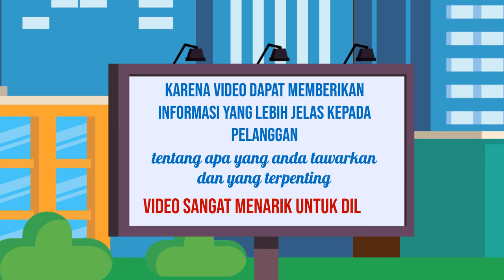Paket Video Iklan dengan Musik Kustom di Kota Tangerang Selatan Banten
Jasa Edit Video Promosi / Paket Video Iklan dengan Musik Kustom di Kota Tangerang Selatan Banten atau

Daftar Isi
00:00 - Cara Edit Video Iklan dokter mata, dokter mobil kelapa gading, dokter mata jakarta selatan
00:10 - Contoh Iklan Promosi dokter neurologi anak, dokter nefrologi, dokter nenden, dokter naturopati
00:30 - Contoh Video Promosi dokter ortopedi, dokter obgyn,
00:40 - Contoh Konten Branding dokter obgyn, dokter onkologi
00:50 - Resep Makanan dokter spesialis anak, dokter spesialis kulit, dokter spesialis anak, dokter spesialis kulit